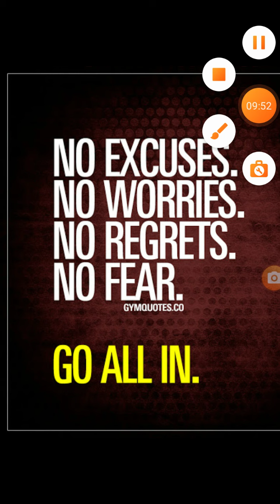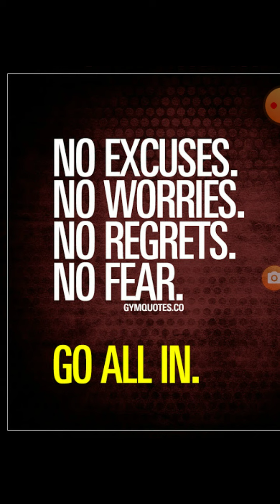WHOM SHALL WE FEAR? THE LORD IS WITH US!